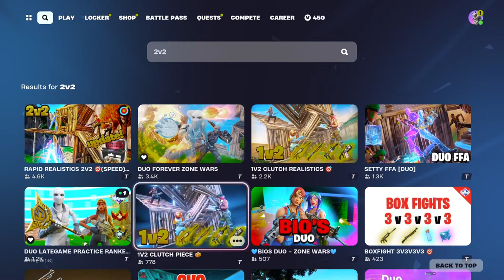🔴trying to brake the chains pt2 with della🔴